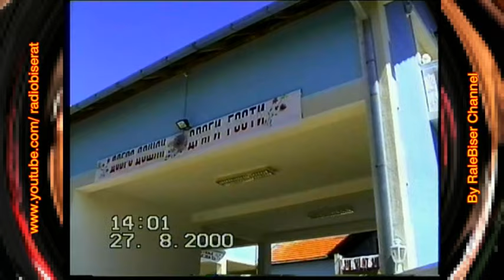Tako se veselila Krajina negotinska...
@RadiobiserAt Veselje u Dusanoovcu, selu kraj Negotina, 27. avgusta 2000. godine... Krstenje kod Dulica. Autor, kamera i montaza: Miroslav Rajcic, novinar